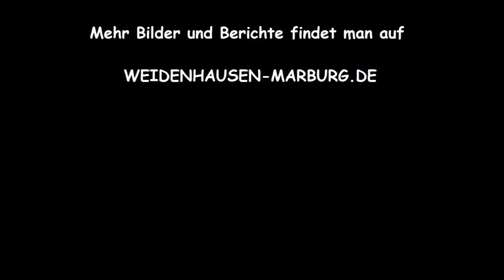Entenrennen Marburg Weidenhausen 2014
Kleines Video mit Bildern und Aufnahmen vom Entenrennen in Marburg 2014. Mehr Bilder, Text und Informationen findet man auf der Stadtteilseite
Dort findet man auch noch ein paar Bilder vom gleichzeitig stattfindenden Flohmarkt.

Ansonsten bis nächstes Jahr zum nächsten heißen Entenrennen.

Die genaue Adresse des Videos und der restlichen Bilder lautet Have fun!